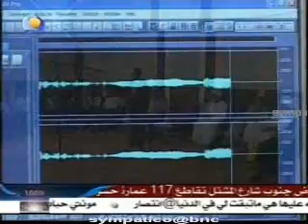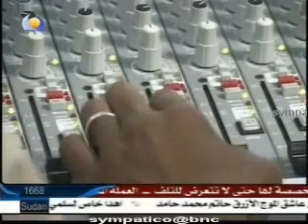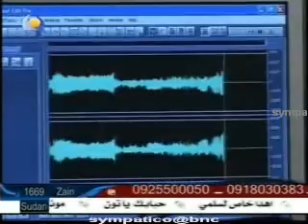الفنان عثمان حسين - أنا والنجم والمساء